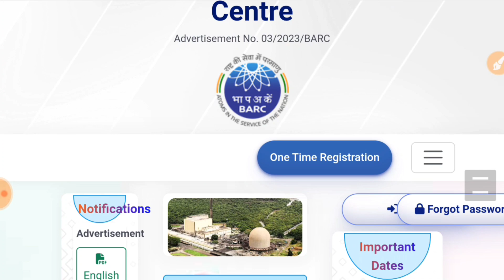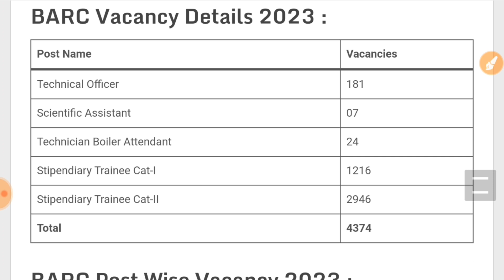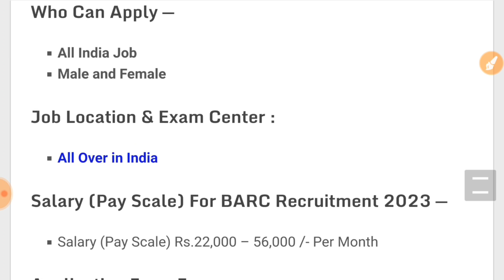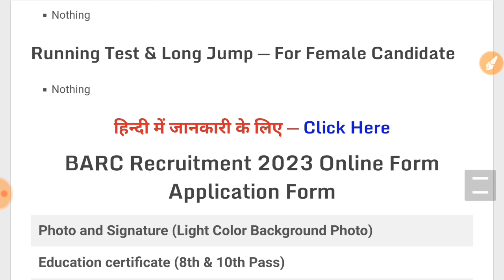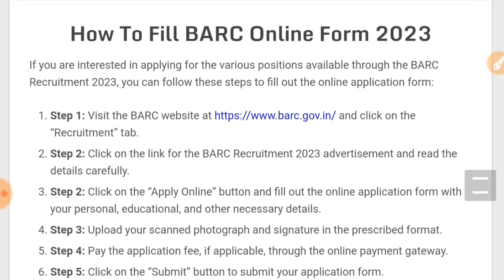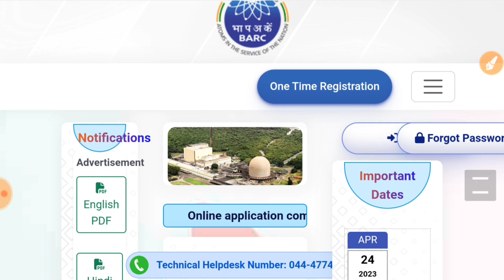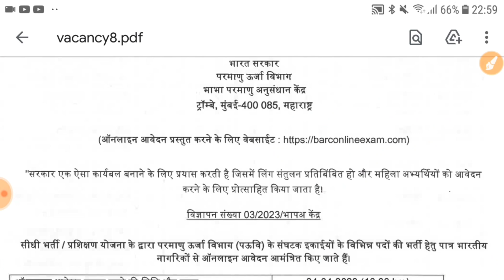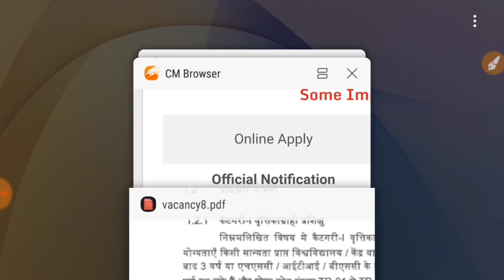Join BARC | BARC Recruitment 2023 Apply Online | BARC New Vacancy 2023 | 4374 Vacancies Check Post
About This Video : Namaste doston! Aaj ke iss video mein hum baat karenge BARC Recruitment 2023 ke baare mein.

BARC yaani Bhabha Atomic Research Centre ek bahut hi prestigious organization hai jo Nuclear Science, Engineering, Technology aur allied areas mein research aur development karta hai. Aur ab yeh apne upcoming Recruitment process ke liye taiyaar hai.

BARC Recruitment 2023 mein kayi alag alag positions par candidates ko select kiya jayega. Jaise ke Scientific Officer, Technical Officer, Nurse, Pharmacist, Stenographer aur Upper Division Clerk (UDC) positions par. Iske liye candidates ko online application submit karna hoga jiske liye 7th April se 6th May 2023 tak ka time diya gaya hai.

Scientific Officer ke liye candidates ko B.E/B.Tech, M.Sc. degree ki zarurat hogi. Technical Officer ke liye candidates ko B.E/B.Tech degree chahiye. Nurse ke liye candidates ko 12th pass with Diploma in Nursing & Midwifery ki zarurat hogi. Pharmacist ke liye candidates ko 10+2 with Diploma in Pharmacy chahiye. Stenographer ke liye candidates ko 10th pass with a typing speed of 80 wpm in English shorthand aur 30 wpm in English typing ki zarurat hogi. UDC ke liye candidates ko Graduate degree chahiye.

Selection process mein written test, skill test aur interview hoga jahaan candidates ko unke respective fields ke according test diye jayenge.

Toh agar aap bhi BARC mein apna career banana chahte hain toh iss opportunity ka fayda uthaiye aur online application submit kijiye. Iske liye aap BARC ke official website par visit kar sakte hain.

Umeed hai ki aapko yeh video pasand aayi hogi. Agar aapke koi sawaal ya sujhav hai toh comment section mein zarur batayein. Dhanyawaad!

Topics Covered :
Join BARC
BARC Recruitment 2023
BARC Notification 2023
BARC Vacancy 2023
BARC Online Form 2023
BARC Bharti 2023
BARC Apply Link 2023
BARC Selection Process 2023
BARC Form 2023
BARC Syllabus 2023
BARC Technician Recruitment 2023
Jobrasta,A24knowledge,A24 Knowledge,
BARC Stipendiary Trainee Recruitment 2023
BARC Stipendiary Trainee Vacancy 2023
BARC Recruitment
BARC Vacancy 2023 Stipendiary Trainee
BARC Stipendiary Trainee Notification 2023
BARC Technician Form
BARC Form
BARC latest notice, April 2023,unique friends